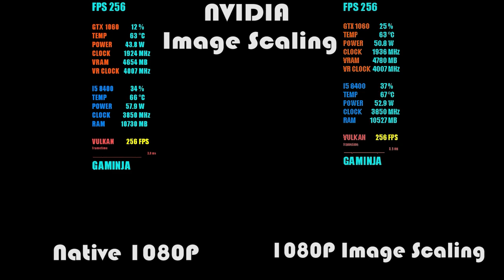GTX 1060 ~ Red Dead Redemption 2 NVIDIA Image Scaling Quality and Performance Comparison Test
This is Red Dead Redemption 2 PC Game NVIDIA's New Image Scaling Feature Benchmark Tested On The Following PC Specs.

It Will Help My Channel A Lot To Grow.

My PC Specs:
16 GB DDR4 Ram